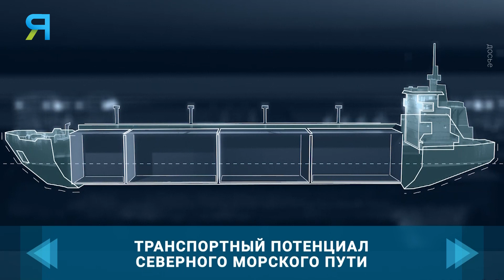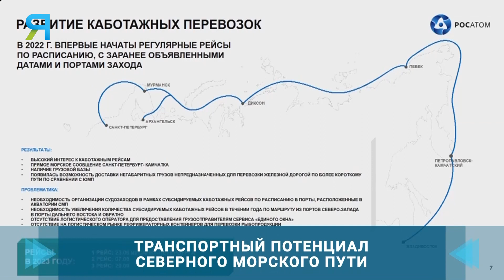О транспортном потенциале Севморпути рассказал эксперт «Росатома»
В 2022 году по Северному морскому пути перевезли 34,1  миллиона тонн грузов. Это в шесть раз больше, чем в лучшие годы Советского времени. В следующем году грузопоток планируют увеличить вдвое и довести до 80 миллионов тонн год.
   О потенциале главной транспортной артерии Арктики в условиях внешнего давления и экономических санкций рассказывает эксперт госкорпорации «Росатом» Сергей Чемко